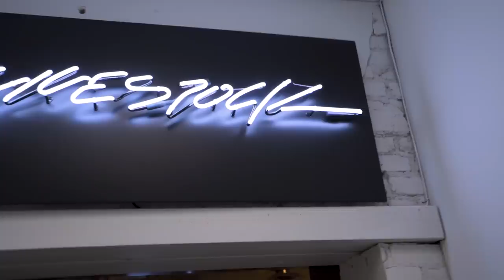I FINALLY BOUGHT THEM! I WAITED A LONG TIME!